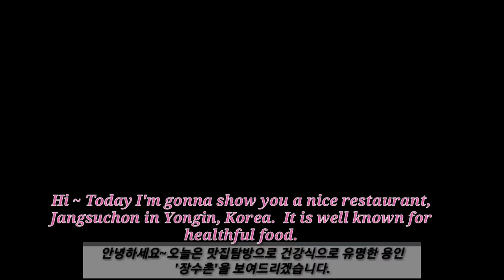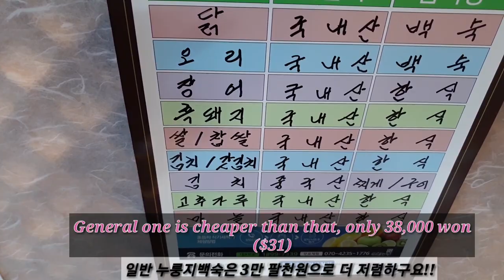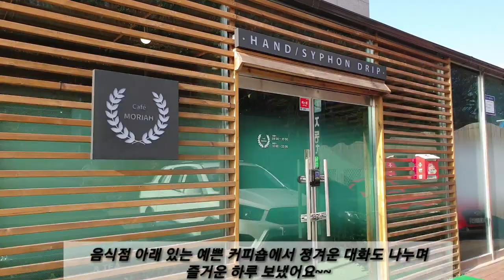Delicious healthful whole chicken soup with scorched rice and various kimchis.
This video shows delicious healthful whole chicken soup with scorched rice and various kimchis.  The whole chicken soup is healthful food as it is cooked with many medicinal herbs.  Kimchi is also healthful food.  You can see eating various tasty kimchis and unique healthful whole chicken soup with scorched rice at a nice Korean restaurant.